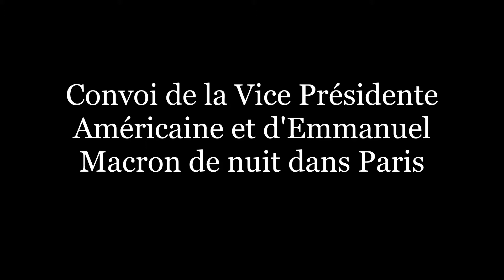Convoi de la Vice Présidente Américaine et d'Emmanuel Macron de nuit dans Paris !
FR : Le convoi de Kamala Harris et d'Emmanuel Macron de nuit dans Paris ! (visite octobre 2021)
EN : Kamala Harris and Emmanuel Macron's convoys by night in Paris ! (visit of october 2021)